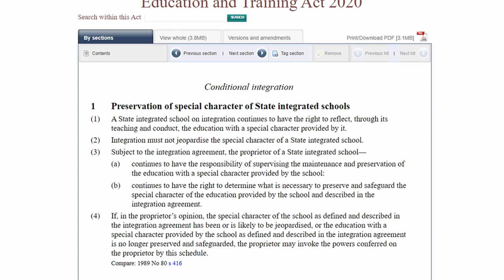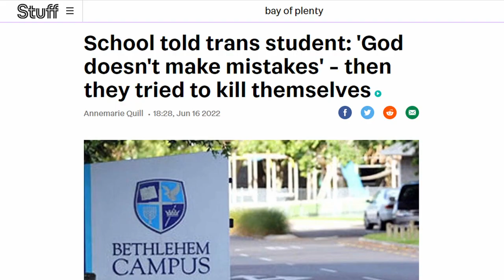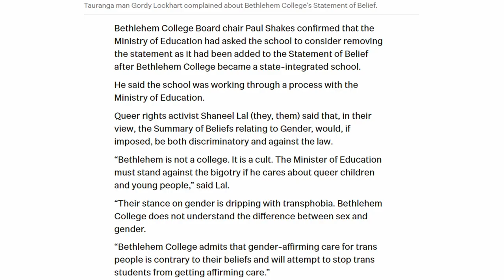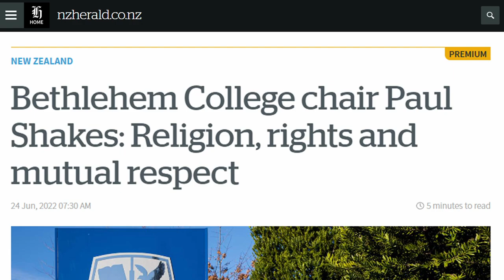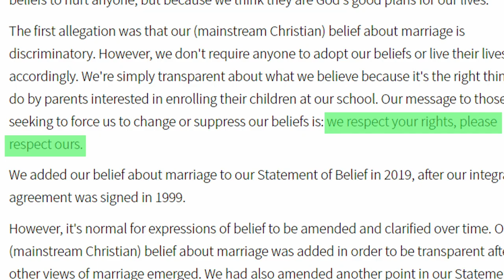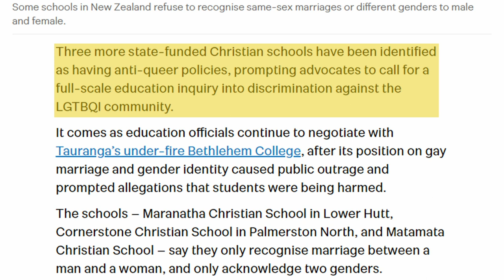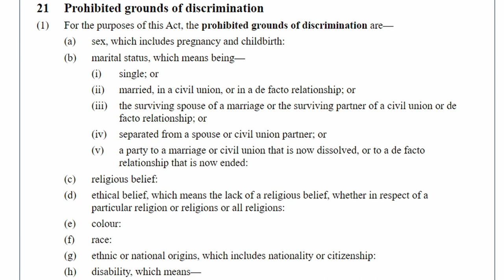LGBTQIA2S+ Hypocrisy Over Bethlehem College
In this episode of Cutting the Line, we look at the Ministry of Education investigation into Bethlehem College, Tauranga.